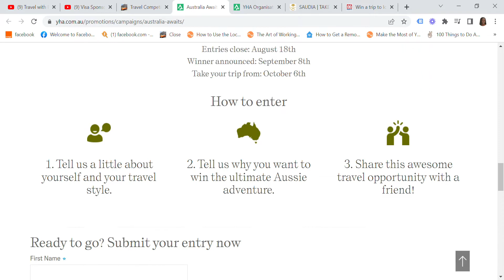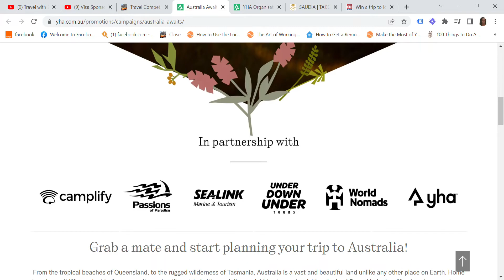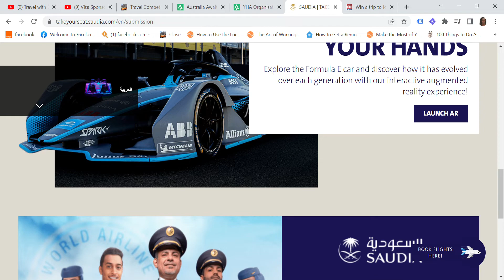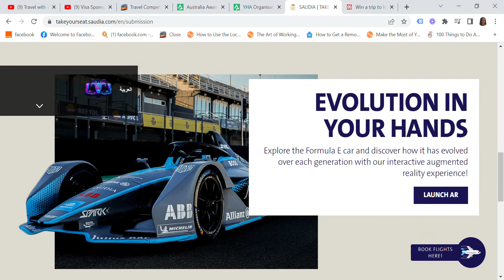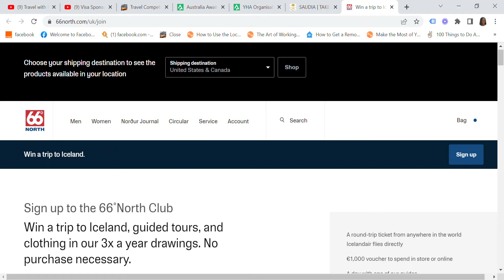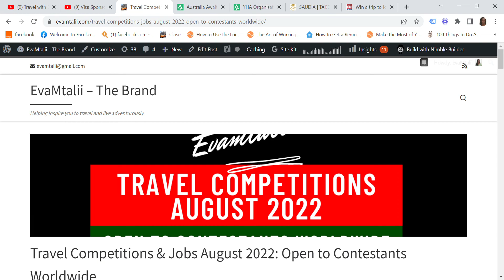Travel Competitions & Jobs August 2022 | Open to Contestants Worldwide ⋆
Canada resume format sample / CV Format that Gets You a Job in Canada | Canada Resume Format 2022

Virtual International Recruitment Job Fairs in Canada 2022 / New Brunswick information sessions